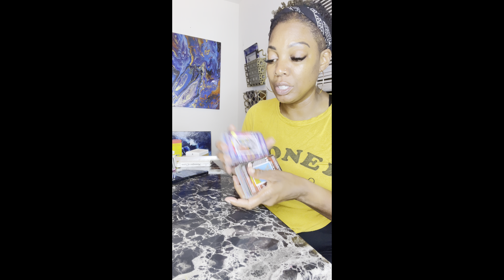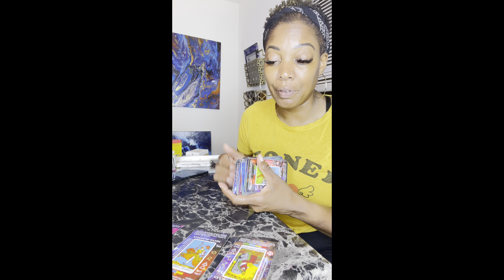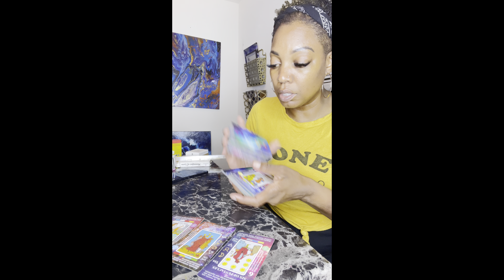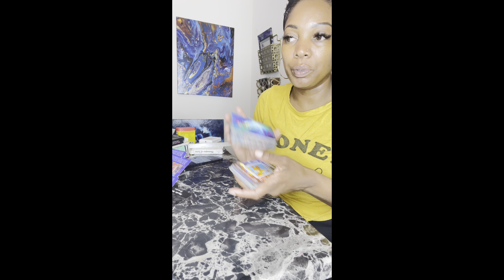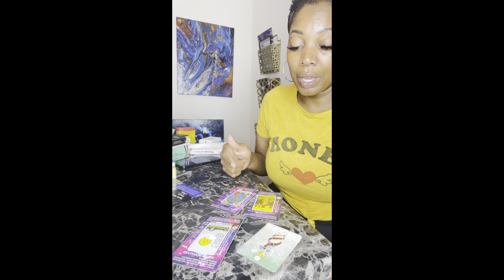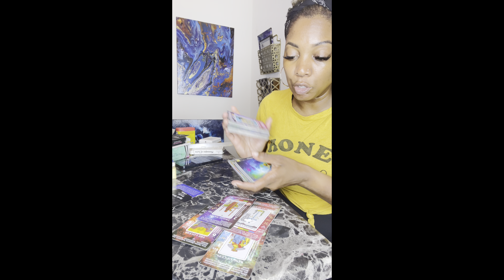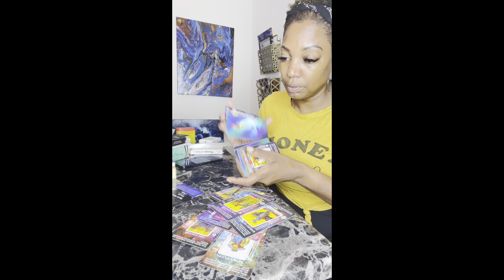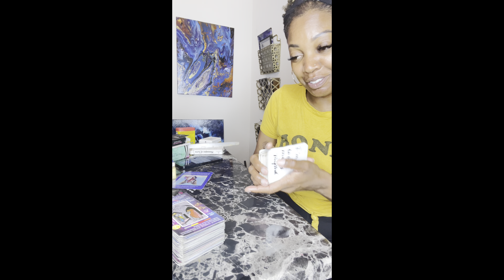Virgo here’s what your person is asking others about you.